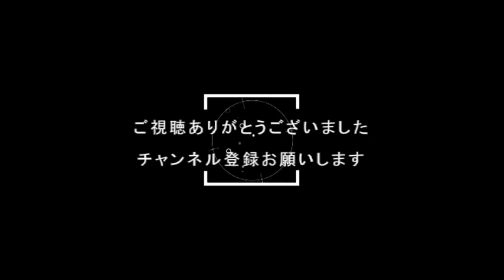『JUDGE EYES：２』尾行の才能に目覚めました🕵✨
色んなゲームの
体験版で遊ばせてもらった
動画がありますので
そちらの方も見ていただけると

↓　（再生リスト）

思います(*'▽')

ツイキャス始めさせて
もらいました🙌✨